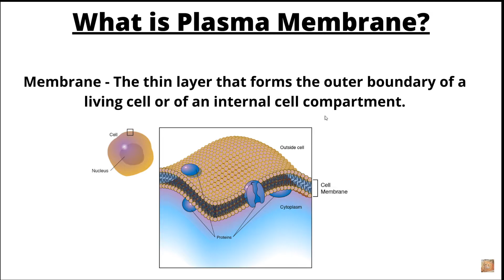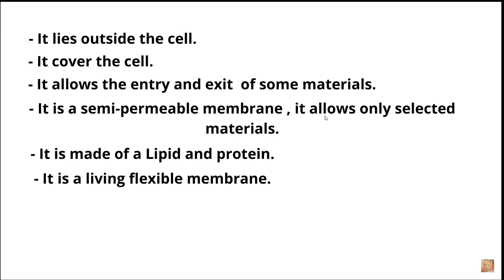WHAT IS PLASMA MEMBRANE ? | SIMPLEST WAY TO LEARN | NCERT | BIOSCIFY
In this video, we are talking about Plasma Membrane
What is the Plasma membrane?
Where did it found?
What are the functions of the Plasma membrane?